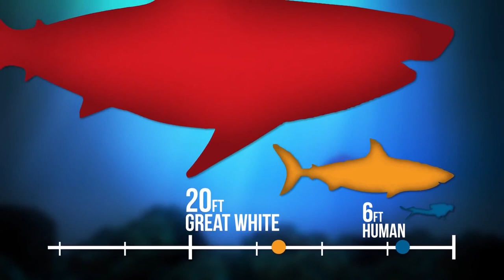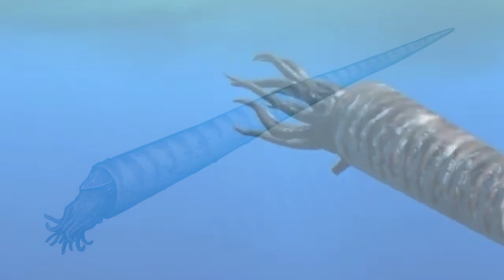8 Dangerous Animals Who Ruled The Earth - Zameen Par Rehnay Walay 8 Khatarnaak Janwar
When people think about the largest animals that ever lived, dinosaurs are often the first thing to come to mind. It might come as a surprise that the largest animal ever recorded still lives today, although it is on the endangered species list. Others were indeed prehistoric creatures that would have dwarfed today's largest land animal, the African elephant, weighing about 14,000 pounds.
• titanoboa
• Pulmonoscorpius
• Megalania
• Deinosuchus
• Smilodon
• Quetzalcoatl
• Megalodon
• Cameroceras